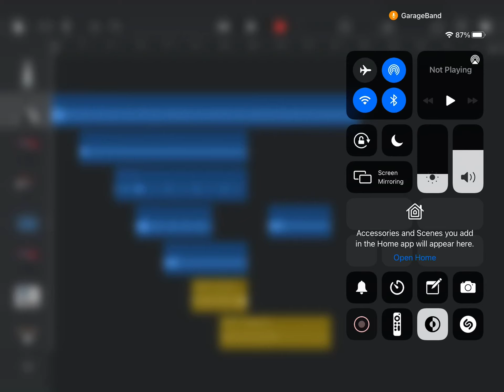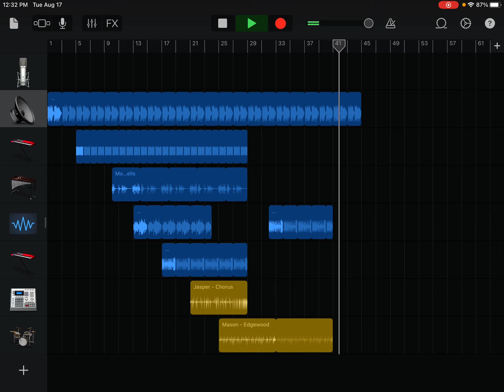Help you enjoy describing music by the way your name my song to